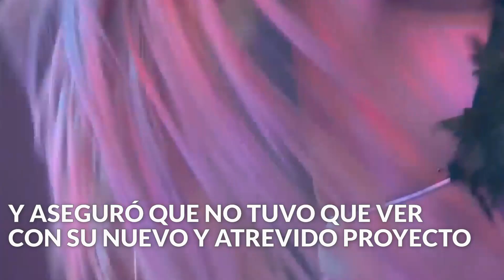Haniset Rodríguez revela la verdadera causa de su salida del Canal 41